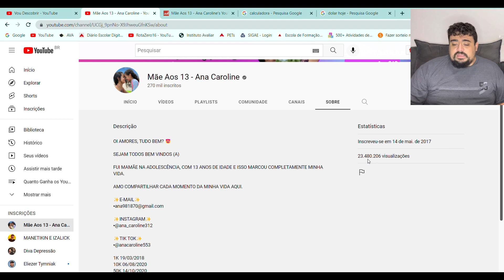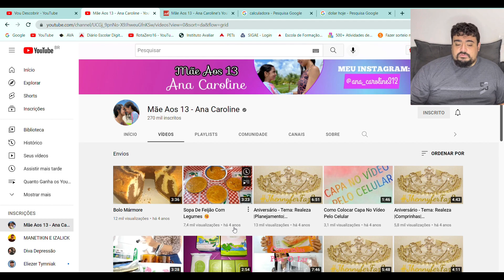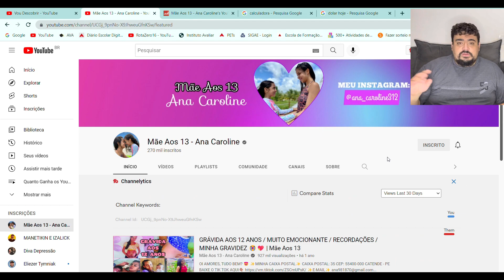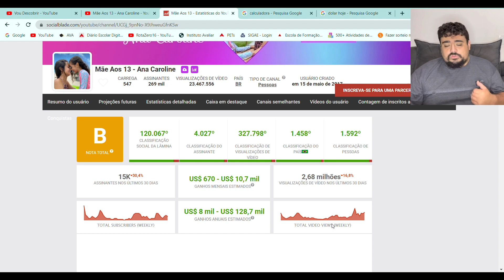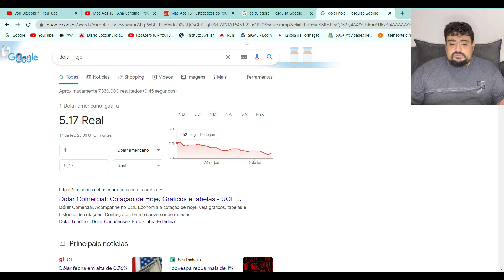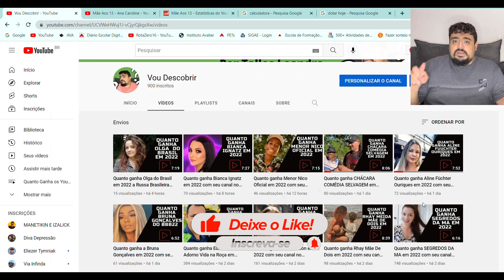Quanto ganha Mãe Aos 13 - Ana Caroline em 2022 com seu canal no Youtube Atualizado.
Vou descobrir quanto ganha Mãe Aos 13 - Ana Caroline em 2022 com seu canal no youtube, bora descobrir comigo?

Tenho um instagram de dicas de produtos e gastronômia me sigam lá: @rotazero16